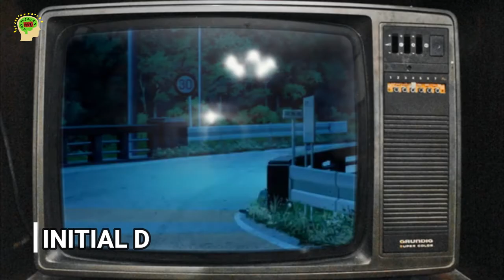MGA ANIME SA HAPON PART 2